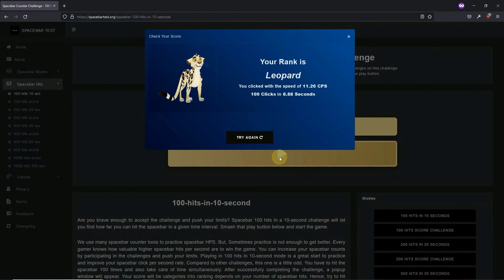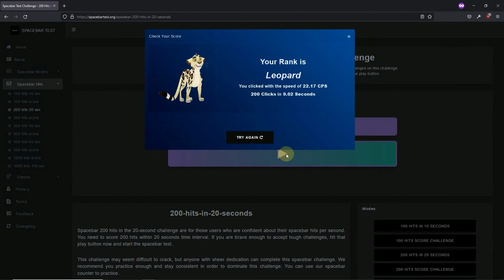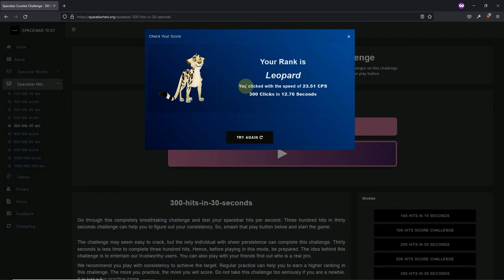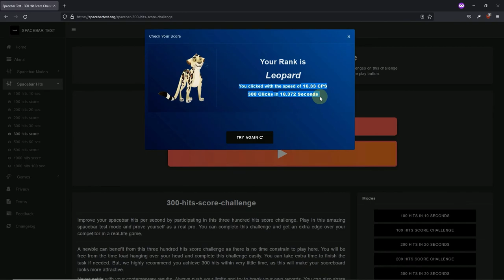300 Spacebar Hits in Just 12.76 Sec | Spacebar Counter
300  Spacebar Hits in Just Just 12.76 Sec

Lest You Masure Your Spacebar Clicking Speed |

We may use our keyboard for 5 to 8 hours while working. We have performed tests such as clicks per second, where you can test your mouse clicking speed. And typing speed test, where you check your typing speed and accuracy. However, have you ever wondered how you could determine the clicking speed of your spacebar with the spacebar counter?

We click the spacebar more than any key on the keyboard but the question is, how fast you can click it! So, welcome to the spacebar counter test to determine your spacebar clicking speed. Here, you can participate in the spacebar counter challenge.

 most space bar clicks space click games cps test spacebar clicker
 spacebar game minecraft what is spacebar counter

 space bar 10000 times spacebar counter 10 sec spacebar click counter space click test pressing spacebar clicking space bar 10000 times